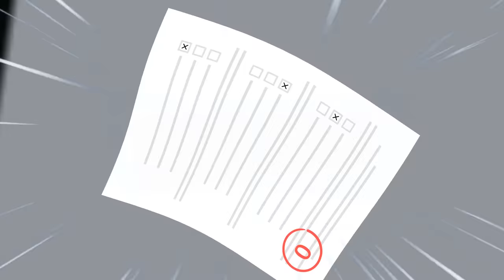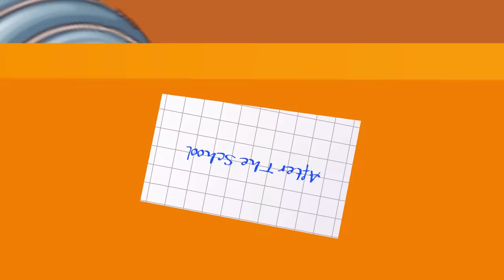Chapter 3: RIP Huggy Wuggy & Missy Kissy - Poppy Playtime Chapter 3 - POPPY PLAYTIME Chapter 2